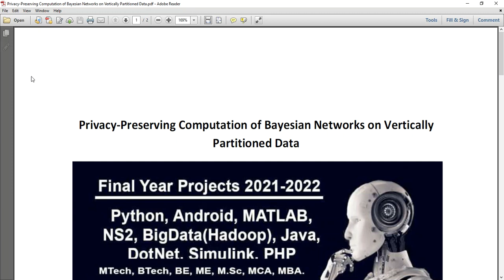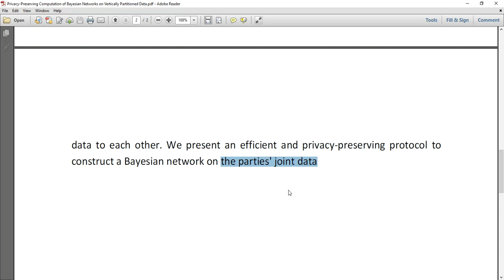Privacy Preserving Computation of Bayesian Networks on Vertically Partitioned Data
MTech,BTech,BE,ME,B.Sc,M.Sc,BCA,MCA,M.Phil

 * Complete Source Code
 * Complete Documentation
 * Complete Presentation Slides
 * Flow Diagram
 * Database File
 * Screenshots
 * Execution Procedure
 * Readme File
 * Video Tutorials
 * Supporting Softwares

Support Specialization
 * 24/7 Support
 * Ticketing System
 * Voice ConferenceA
 * Video On Demand
 * Remote Connectivity
 * Document Customization